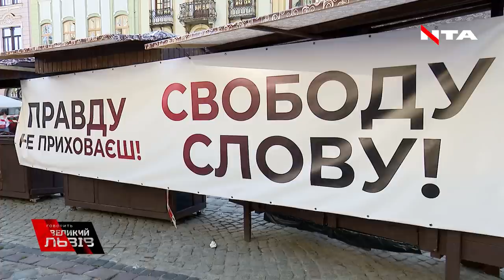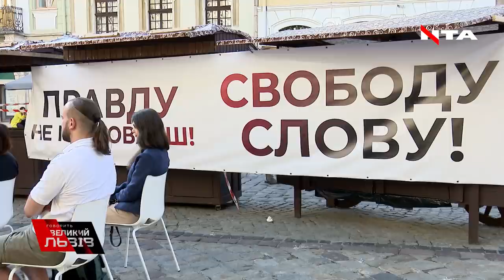ТИСК НА СВОБОДУ СЛОВА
Правду не приховаєш! Свободу слова! Тиск на журналістів телеканалу НТА  та звинувачення у порушеннях закону! Гості ефіру "Говорить Великий Львів" стали на захист проукраїнського медіа!